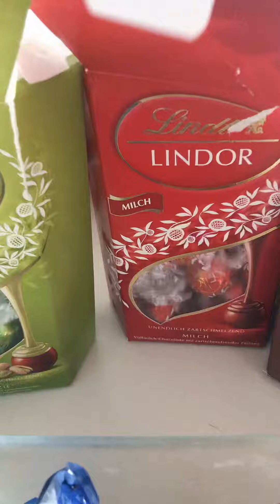CHOCOLATES MIX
MIX CHOCOLATE LINDnt LINDOR NUXOR LINDT MOVENPICK OF SWITZERLAND
DOVE BEAR from SWITZWELAND.